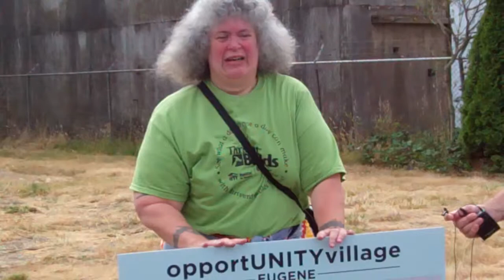Diane Sciacca explains Opportunity Village kitchen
Future Village resident Diane Sciacca talks about the Village kitchen and communal meals at the Aug. 16, 2013 site opening in Eugene, Oregon.